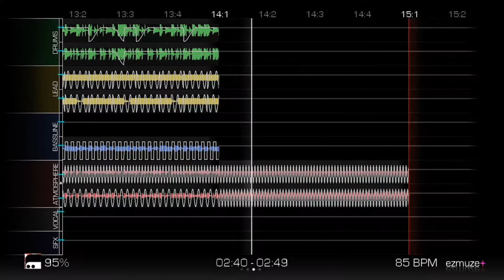xXTRUSTY ONEXx - BABY DON'T CRY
Created on: EZMuze+ Hamst3r Edition